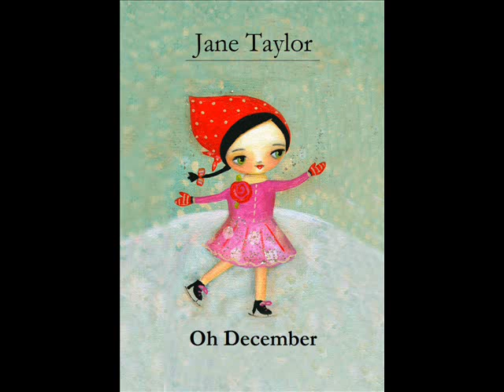Oh December - Jane Taylor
This is the new single (Released 27/11/2011) by Jane Taylor.